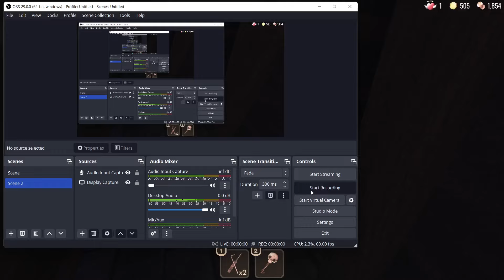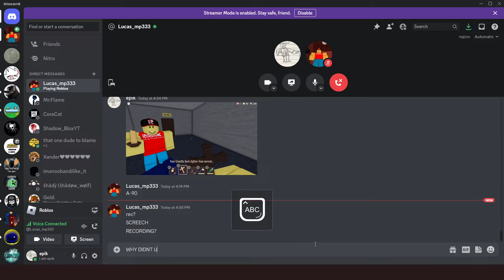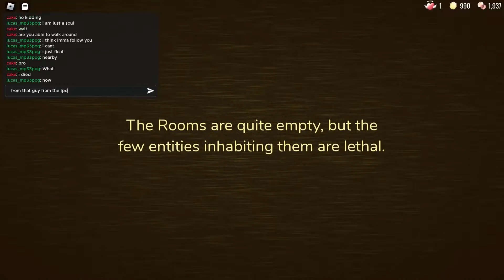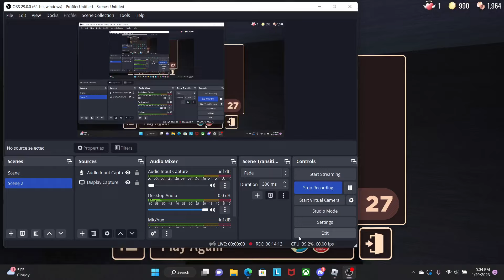Roblox Doors Rooms secret level 0 - 100 (Detour badge)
i played doors and went into the secret room to go to the level rooms

My Discord tag (if u gotta say anything make sure I am not busy or something)
epik#7054